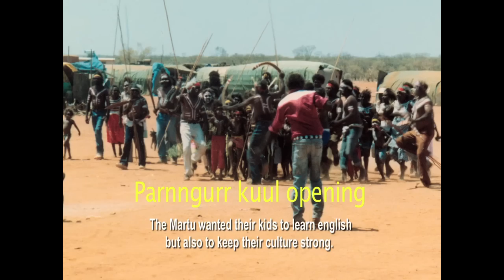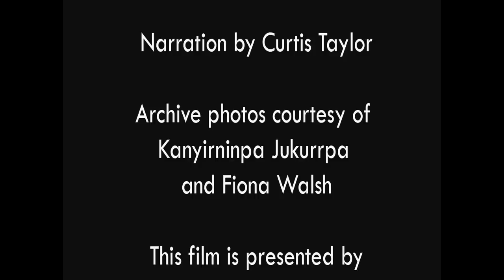Kuul, A Short Film by Curtis Taylor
The first buildings in each community were the schools. Martu wanted their children to learn English but also their own language. The schools in the western desert are remote independent schools; not state, not public. This gave the community more input on what their children should be taught. They created the schools to be bilingual schools teaching English and Martu Wangka together.

Kuul is one of three videos about Martu History, created by Curtis Taylor for the Yiwarra Kuju (Canning Stock Route) exhibition housed at the National Museum of Australia in 2010. The exhibition bought to the fore the stories of contact, conflict and survival, exodus and return to traditional country and was created by Aboriginal artists and communities in collaboration with FORM. The exhibition is will be opening in Perth in October of 2011.

These three short videos give an insight into Martu history and culture. The Martu traditionally live in the Pilbara in Western Desert, and are a collective of different dialect speakers that identify as a single group for social, political and cultural reasons.

With a history spanning more than 25,000 years, the Martu were one of the last indigenous populations to come into contact with Europeans until 1905 when the Canning Stock Route wells were being established. From this time onwards Martu were forcibly removed from their land onto missions or settlements like Jigalong. Some Martu did not make contact until the 1960s, most notably the small group of women and children who were tracked and "cleared out" in 1964 to make way for the Blue Streak missile tests fired from Woomera in SA.

The end of the 1970's saw the missionaries leave Jigalong mission, and the Martu began resettling in their desert lands, establishing the self-autonomous communities of Jigalong, Punmu, Parnngurr, and Kunawarritji. It was not until 2002 that they were granted native title over their land. Today Martu continue to live in their desert communities as well as the surrounding regional towns of Marble Bar, Nullagine, Newman, and Port Hedland.

Although not unchanged, cultural practice remains strong with annual ceremonies involving participation from surrounding Indigenous groups from Western Australia, Northern Territory and South Australia. Martu continue to care for their country through recently established programs of Land Management involving Martu Rangers in each community and a collaboration with government and non-government organisations addressing a range of ecological and cultural issues including pest species management and cultural site preservation.

Warning: viewers should be aware that these videos includes names and images of deceased people that may cause sadness or distress to Aboriginal people."

Curtis Taylor, 21yrs, hails from Parnngurr Community, located 400 kms east of Newman. Curtis is an actor and emerging film writer/director, and a young Martu leader. He is currently an undergrad at Murdoch University, completing a Bachelor of Culture, Communications and Media. After finishing school in 2008, Curtis worked as a Community Coordinator and Youth Development Officer at Martu Media (a division of Kanyirninpa Jukurrpa), where he also spent 18 months working on the Yiwarra Kuju Project as a filmmaker and youth Ambassador. Curtis was the recipient of 2011 Western Australian Youth Art Award and Westfarmers Youth Scholarship.

Yiwarra Kuju: The Canning Stock Route exhibition is a joint initiative between The National Museum Canberra of Australia and FORM.